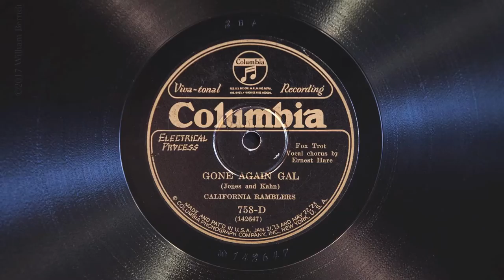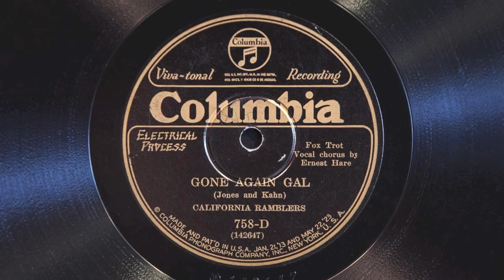Gone Again Gal • California Ramblers (Victrola Credenza)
The California Ramblers (with vocal refrain by Ernest Hare) play "Gone Again Gal" on Columbia Viva-tonal record 758-D, played on a 1926 Victor VE8-30X (Credenza) Orthophonic Victrola with a medium tone steel needle. Recorded September 18, 1926 in New York City.